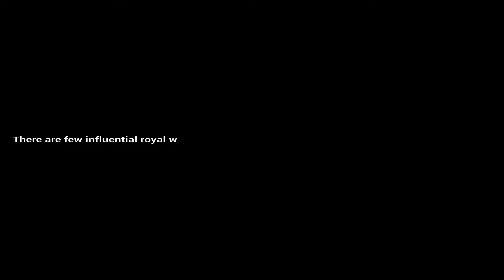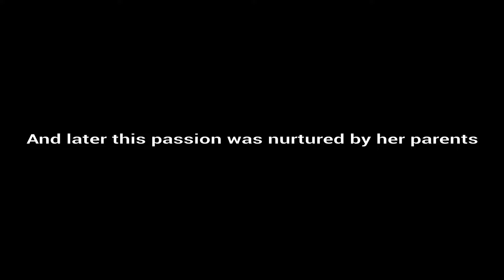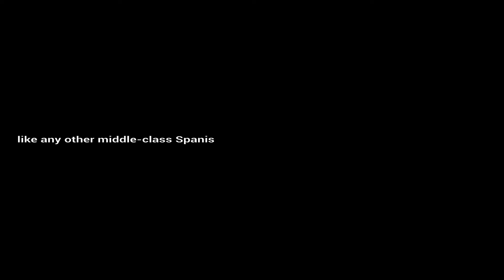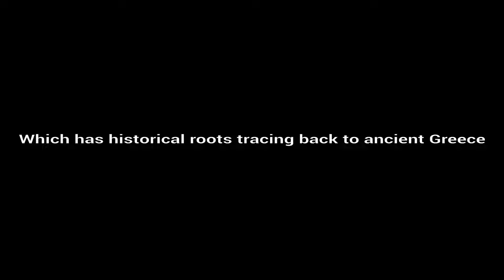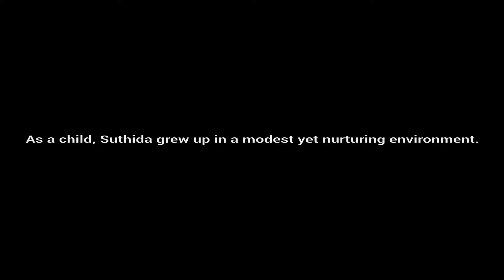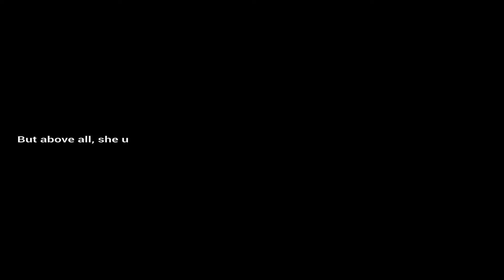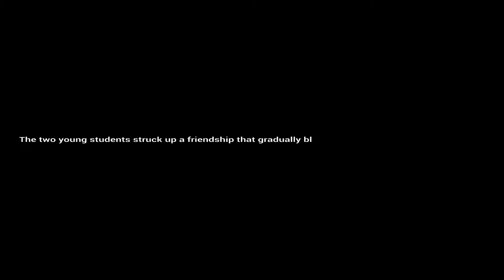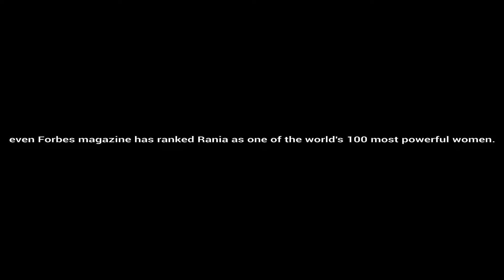The Most Influential Royal Women In the World (2023)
Royals have always influenced around the globe and among all the royals, Royal women have played a significant role in increasing the popularity of the entire royal family. This has been done in history and is going on currently too. But the big question is who is the  Most influential royal women in the world nowadays and how much is her influence in the world? To answer those questions we have compiled the list of the 12 Most influential royal women in the world 2023 from Queen Rania of Jordan to Princess Deena aljuhani Abdulaziz to Princess Kate to Princess Maria Olympia we have taken all the list of influential royal women 2023? Also, we have tried to highlight the impact of modern influential royal women in society.